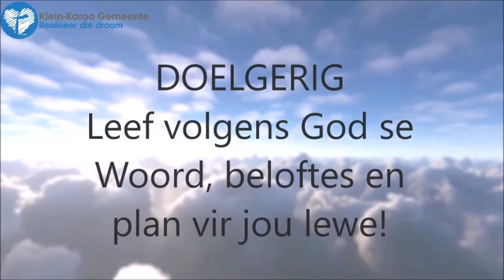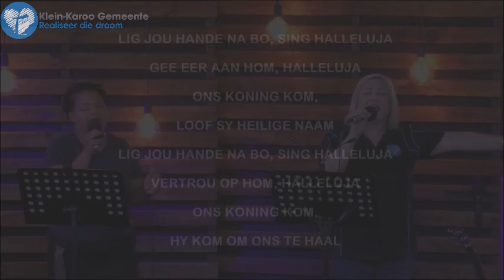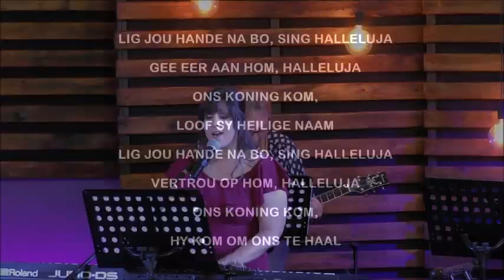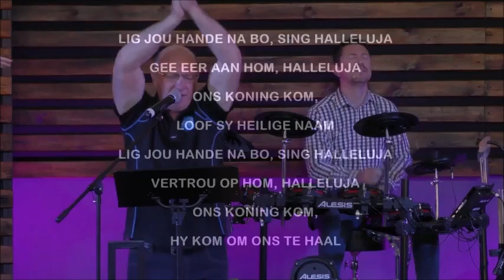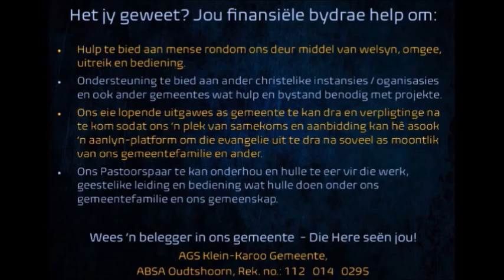Uitsending 9 Oktober 2022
God is KRAGTIG! (Preekreeks WEEK 2)